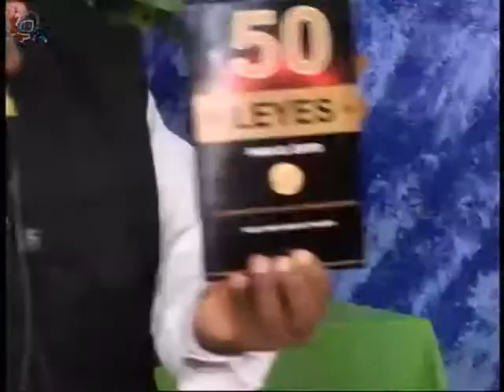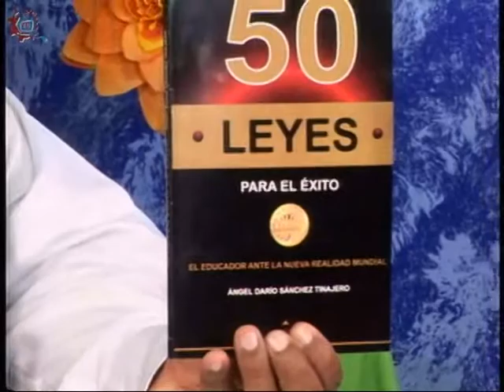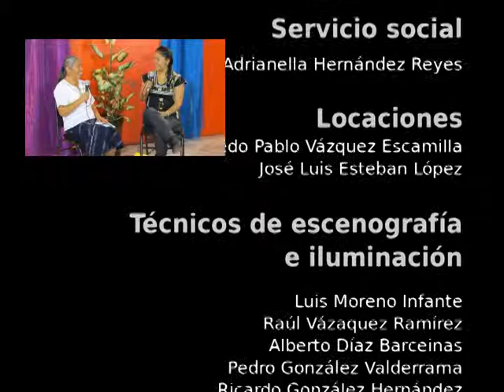20150422-CE1415/Liderazgo hoy/Programa 5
Liderazgo hoy. Programa 5. Invitados: ÁNGEL Dario Sánchez Tinajero . Conduce: Antonio Romero. Fecha de emisión: 22 de abril de 2015. Este y otros programas los puedes ver Producciones con fines educativos para secundarias técnicas en el Distrito Federal, México.